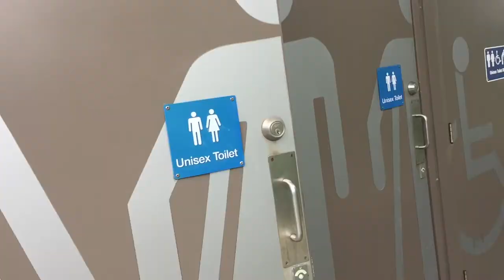Bathroom Hunters (S1E4) Piss on the floor